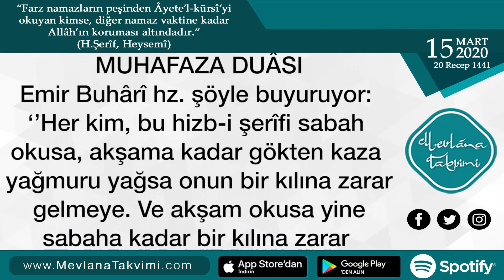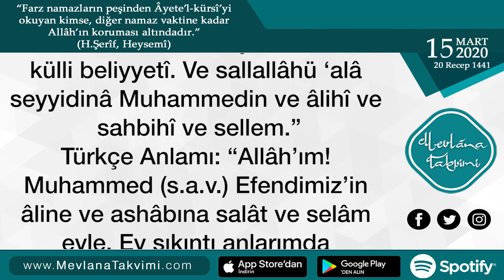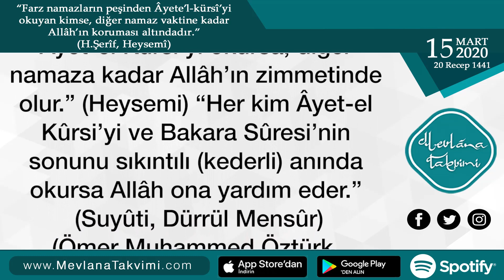Emir Buhari (k.s.)'un Meşhur Muhafaza Duası | 15 Mart 2020 Mevlana Takvimi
15 Mart 2020 Mevlana Takvimi

EMİR BUHÂRÎ (K.S.)’UN MEŞHUR MUHAFAZA DUÂSI

Emir Buhârî hz. şöyle buyuruyor: ‘’Her kim, bu hizb-i şerîfi sabah okusa, akşama kadar gökten kaza yağmuru yağsa onun bir kılına zarar gelmeye. Ve akşam okusa yine sabaha kadar bir kılına zarar gelmeye. Bi iznillahi te‘âlâ 70 melaike onu sabah ve akşam muhâfaza ede. Bu hizbi kim okuyup, üzerine üflese (nefeslese) o kimseye gerek yer ve gerekse gök ehlinin zararı dokunsa bana lanet ede. Bu durum hayatımızda olduğu gibi vefâtımızdan sonrası için de geçerlidir.

Bu duâ şudur:
Bismi’llâhi’r-rahmâni’r-rahîm
Allâhümme salli ‘alâ seyyidinâ Muhammedin ve âlihî ve sahbihî ve sellim. Ya uddeti inde şiddeti. Veya ğavsi inde kurbeti veya hârisî inde külli müsibetî Veya hâfizî inde külli beliyyetî. Ve sallallâhü ‘alâ seyyidinâ Muhammedin ve âlihî ve sahbihî ve sellem.”

Türkçe Anlamı:
“Allâh’ım! Muhammed (s.a.v.) Efendimiz’in âline ve ashâbına salât ve selâm eyle. Ey sıkıntı anlarımda destekçim, Ey kederli anlarımda yardımcım, Ey her musîbette gözetip kollayanım, Ey her belâ anında koruyucum; Muhammed (s.a.v.) Efendimiz’in âline ve ashâbına salât ve selâm eyle.”

Âyete’l Kürsî’nin Fâzileti:
Efendimiz (s.a.v.) buyurdu ki; “Bakara Sûresi’nde bir âyet vardır ki Kur’ân âyetlerinin efendisidir. Şeytan olan herhangi bir evde okunursa (şeytan) o evden çıkar. (O âyet) Âyet-el Kûrsi’dir.” (Beyhâki)
“Her kim farz namazın arkasında Âyet-el Kûrsi’yi okursa, diğer namaza kadar Allâh’ın zimmetinde olur.” (Heysemi)

“Her kim Âyet-el Kûrsi’yi ve Bakara Sûresi’nin so-nunu sıkıntılı (kederli) anında okursa Allâh ona yardım eder.” (Suyûti, Dürrül Mensûr)

(Ömer Muhammed Öztürk, İbâdet Takvimi ve Dualar, 196.s.)